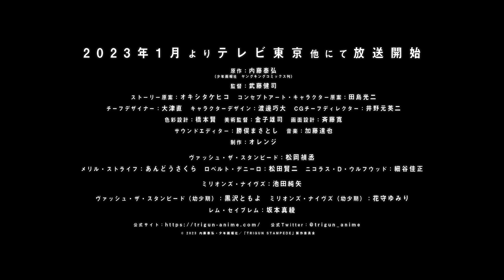TVアニメ『TRIGUN STAMPEDE』PV第二弾／TRIGUN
『TRIGUN STAMPEDE』
2023年1月7日(土)より毎週土曜23:00～テレビ東京他にて放送決定！(※初回放送日 1月7日(土)は23:15～放送開始となります。

関わるもの皆”災厄”に見舞われるという男、”ヴァッシュ・ザ・スタンピード”――。平和主義者の賞金首という風変わりなガンマンが、己に課された運命へと立ち向かう姿を描く、内藤泰弘による人気ガンアクションコミック『トライガン』。

他とは一線を画すハイクオリティなCGアニメを手掛けてきた「オレンジ」が制作する、
オリジナル新作アニメ『TRIGUN STAMPEDE』として新生！
推奨ハッシュタグ：TRIGUN

‹STORY›
砂嵐吹き荒れる大地。
そこは地球よりはるか遠く、5つの月が輝く、灼熱の星・ノーマンズランド。
人類の生き残りは、あらゆる物質をゼロから生み出す生態動力炉“プラント”を頼りに
異形の生物蠢く不毛の地で、血肉を削り暮らしていた。

その過酷な世界に一人、
懸賞金600万$$を懸けられた、“関われば必ず災厄に見舞われる”
人間台風（ヒューマノイドタイフーン）と呼ばれるトラブルメーカーがいた。
名を、“ヴァッシュ・ザ・スタンピード”という――。

‹放送情報›
■2023年1月7日(土)より毎週土曜23：00～　テレビ東京系６局ネットにて放送！
（テレビ東京、テレビ大阪、テレビ愛知、テレビせとうち、テレビ北海道、ＴＶＱ九州放送）
※初回1月7日は23：15～放送
※放送日時は変更の可能性がございます

■2023年1月9日(月)22:00～　AT-Xにて放送開始！
※毎週水曜日10:00～、毎週金曜日16:00～リピート放送あり

‹CAST›
ヴァッシュ・ザ・スタンピード：松岡禎丞
メリル・ストライフ：あんどうさくら
ロベルト・デニーロ：松田賢二
ニコラス・D・ウルフウッド：細谷佳正

ミリオンズ・ナイヴズ：池田純矢
レガート・ブルーサマーズ：内山昂輝
ザジ・ザ・ビースト：TARAKO
ウィリアム・コンラッド：中尾隆聖

ヴァッシュ・ザ・スタンピード（幼少期）：黒沢ともよ
ミリオンズ・ナイヴズ（幼少期）：花守ゆみり

レム・セイブレム：坂本真綾

‹STAFF›
原作：内藤泰弘
（少年画報社　ヤングキングコミックス刊）
監督：武藤健司
ストーリー原案：オキシタケヒコ
構成・脚本：稲本達郎　岡嶋心　上田よし久
コンセプトアート・キャラクター原案：田島光二
チーフデザイナー：大津直
キャラクターデザイン：渡邊巧大　諸貫哲朗　阿比留隆彦　佐藤秋子　二宮壮史　天野弓彦
セットデザイン：青木智由紀　藤瀬智康　榊枝利行　上條安里
クリーチャーデザイン：山森英司
スペシャルエフェクトデザイン：押山清高
CGチーフディレクター：井野元英二
VFXアートディレクター：山本健介　早川大嗣
色彩設計：橋本賢
美術監督：金子雄司
画面設計：斉藤寛
撮影監督：青木隆　越田竜大
編集：今井大介
リレコーディングミキサー：藤島敬弘
サウンドエディター：勝俣まさとし
制作：オレンジ

‹MUSIC›
オープニング主題歌：「TOMBI」　Kvi Baba
エンディング主題歌：「星のクズ α」　Salyu × haruka nakamura